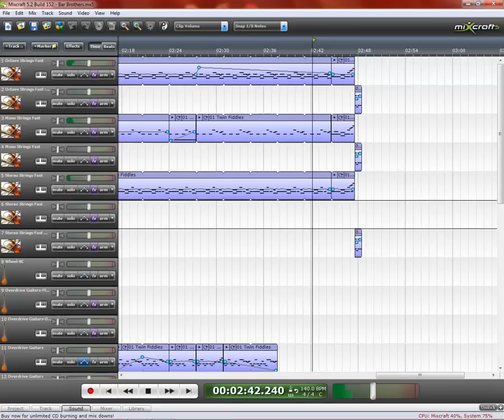Bar Brothers Song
Song for the guys I get workouts from really awesome people. Check out their channel...